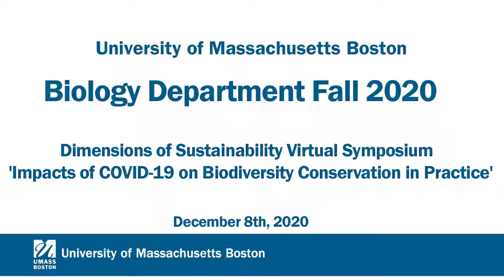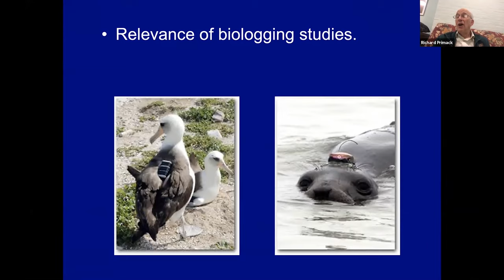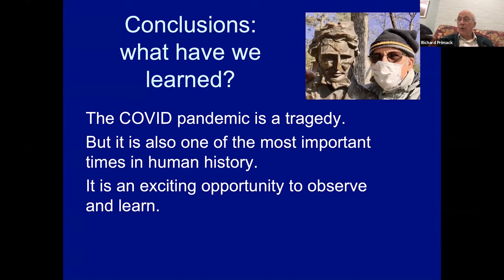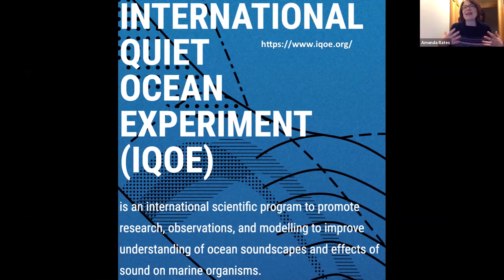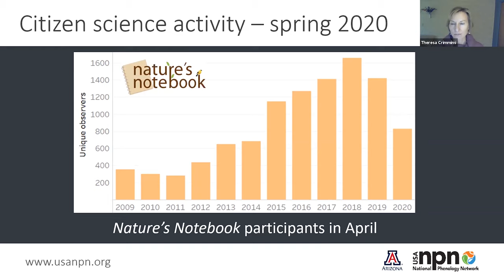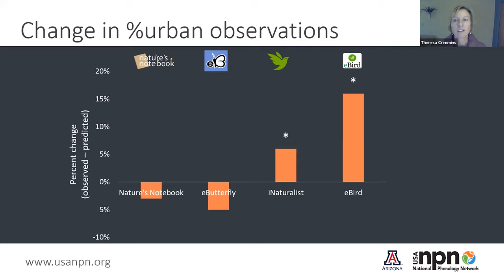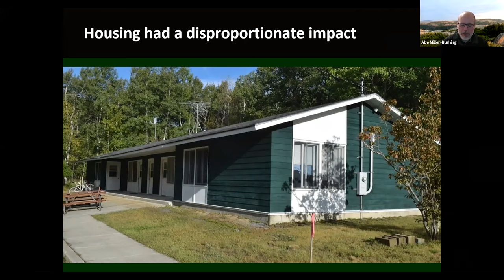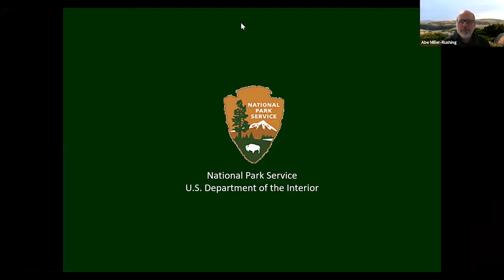"Dimensions of Sustainability 'Impacts of COVID-19 on Biodiversity Conservation in Practice."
Speakers: Richard Primack (Boston University); Amanda E. Bates (Memorial University of Newfoundland); Theresa Crimmins (University of Arizona); and Abe Miller-Rushing (Acadia National Park).